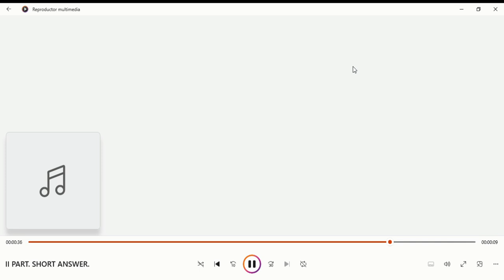II PART SHORT ANSWERS JOBS OCCUPATIONS